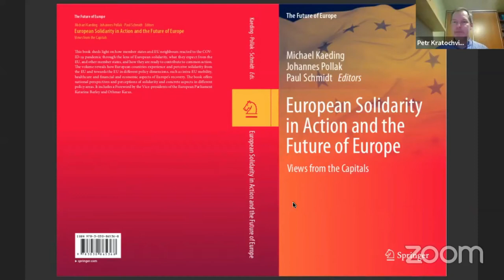Solidarity in the EU: Does it Exist?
How did a stubborn pro-European country even during soviet regime, turned into disillusioned member state and mild promoter of European solidarity?

In the framework of the upcoming book “Solidarity in Action and the Future of Europe: Views from the Capitals”, edited by Michael Kaeding, Johannes Pollak and Paul Schmidt, TEPSA co-hosted a debate on December 6 at 15:30 CET. The event focused on Southern Member States’ views on European Solidarity.

- Petr Kratochvíl, Senior Researcher, IIR, Prague,
- Michael Kaeding, Co-Editor, “Fututre of Europe” Book Series,
- Catharina Sørensen, Deputy Director, Think Tank EUROPA, Denmark
- Senem Aydın-Düzgit, Professor of International Relations, Sabancı University

Solidarity is one of those peculiar political notions that have gained an entirely original meaning in the context of Czech politics. Together with “rule of law” or “EU values” it has become to be seen as part of the moralizing rhetoric of the “old” elites in the EU. In this interpretation, which has become dominant in the Czech politics discourse, solidarity ceased to be a symbolic practice expressing the EU’s political unity and was turned into a tool of division, making solidarity a predominantly negative notion.

This event took place in the framework of the upcoming publication of TEPSA’s new book: “Solidarity in Action and the Future of Europe: Views from the Capitals”, which will focus on solidarity in action and is edited by Michael Kaeding, Johannes Pollak, and Paul Schmidt. Coming soon via Springer.

The event is supported by the Europe for Citizens Programme of the European Union.